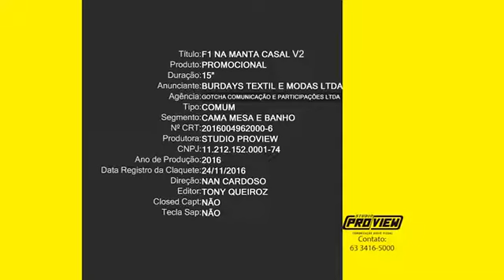Gotcha - Super Natal - Vestcasa